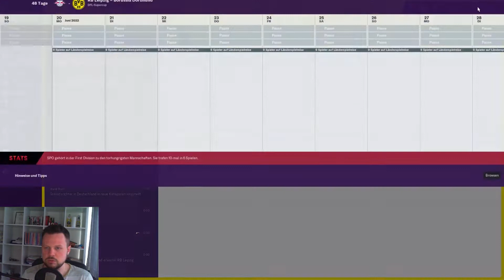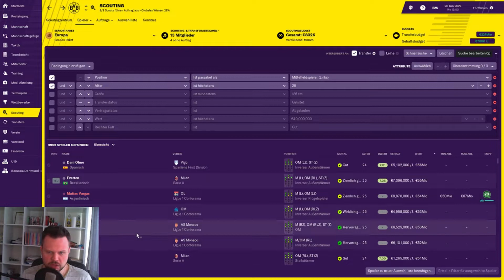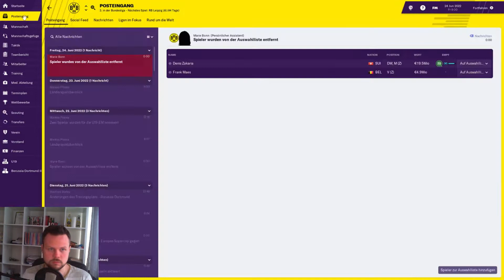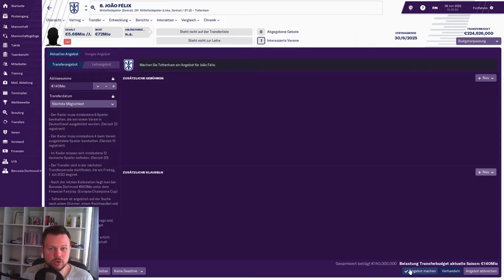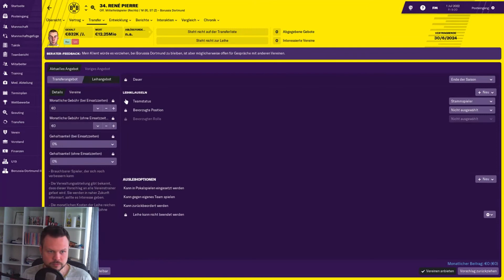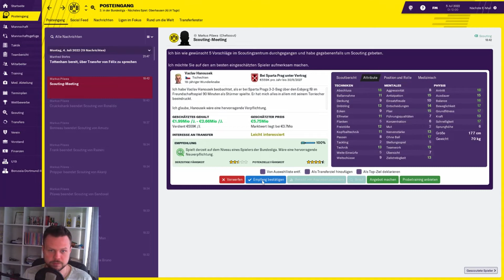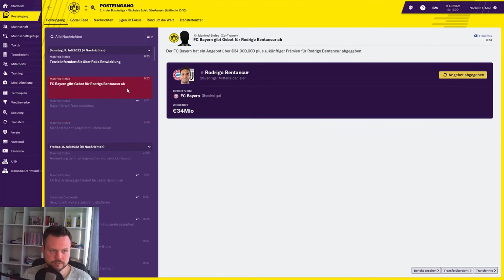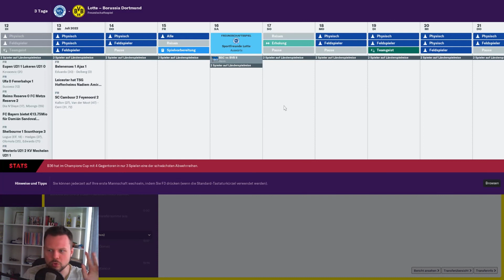FOOTBALL MANAGER 2019 #224 ⚽ 160 MIO FÜR EINEN SPIELER ⚽ Let´s Play FM 19 [Deutsch]